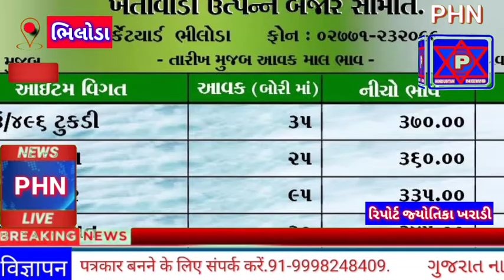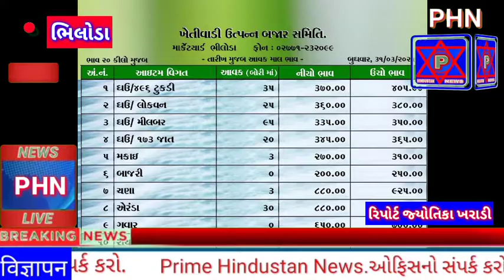PHN NEWS#ભિલોડા A.P.M.C. માર્કેટ યાર્ડ તારીખ 31/03/2021 ને બુધવાર ના ભાવ પર એક નજર કરીએ